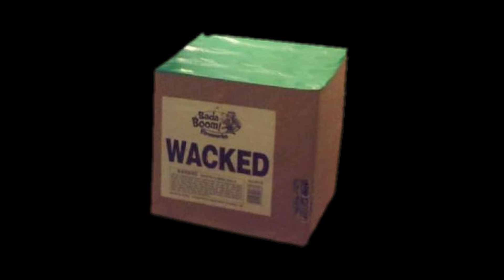Wacked - 221 (Bada Boom)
500 Gram...
16 loud shots of multiple effects. Gold crossettes; blue, green and red, crackling, with a 3 shot quickened finale. This cake has it all. Heavy reports.